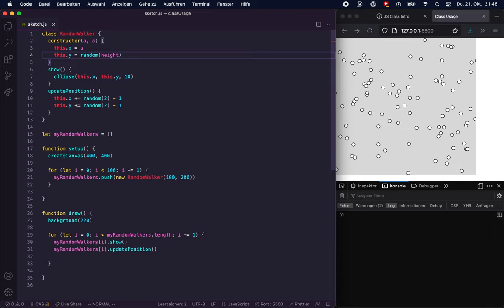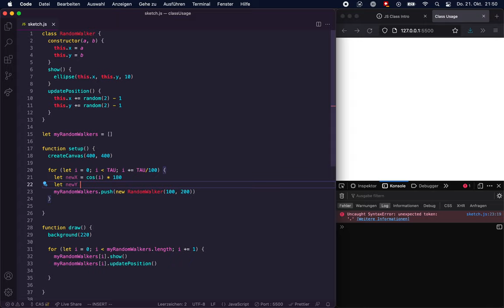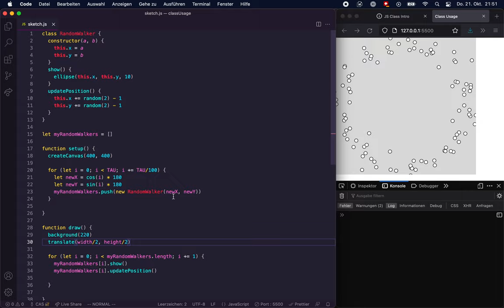Constructor Funktion mit Argumenten